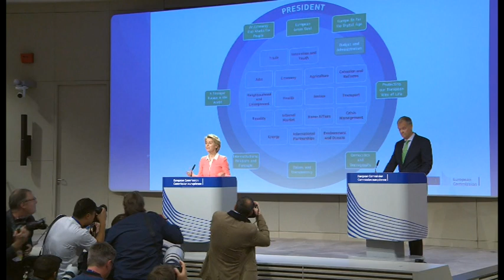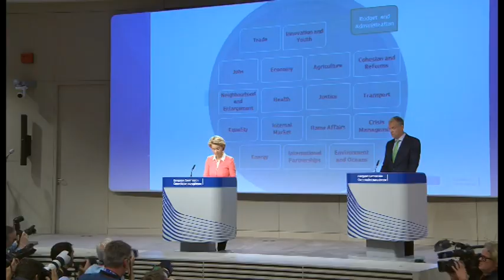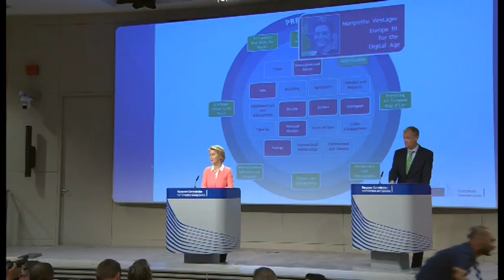"Щрихи от утрото" (12.09.2019) - „Икономически спектър“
Председателят на Европейската комисия Урсула фон дер Лайен обяви новия й състав. Има ли изненади, кои са основните предизвикателства пред новата комисия, както и повече за българския ресор – „Иновации и младеж“